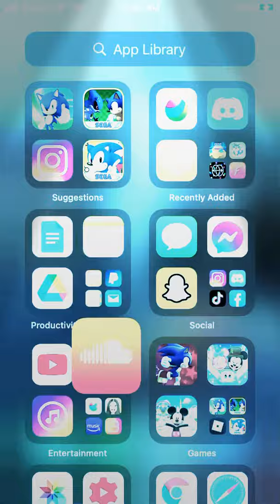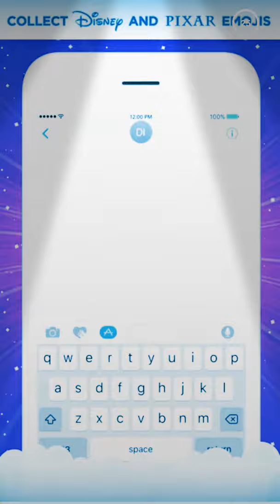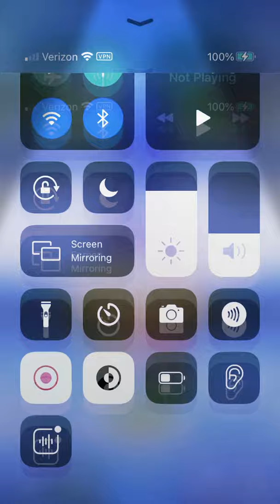Sonic Dash: January 10th, 2020: Lunar Blaze Day and Sports ⚽️ 🏈 🏀 Replay Event